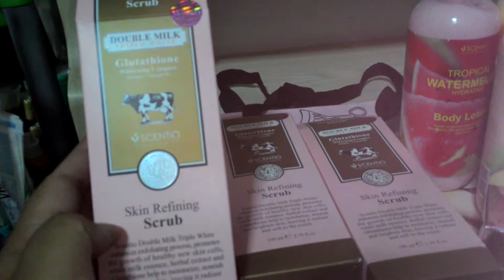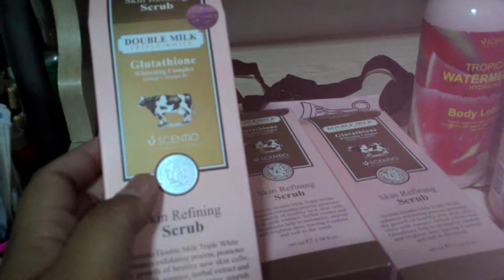Shopping Beauty Buffet shop